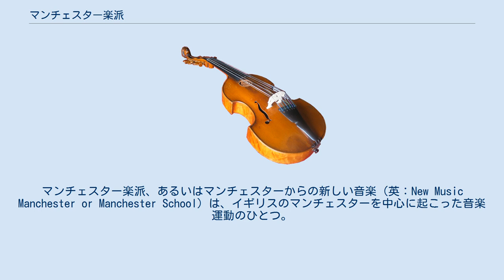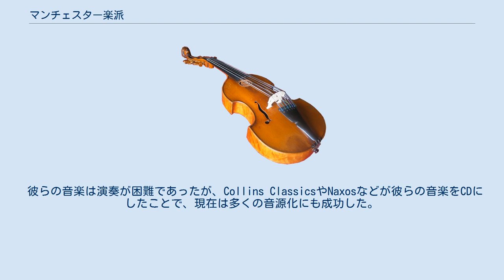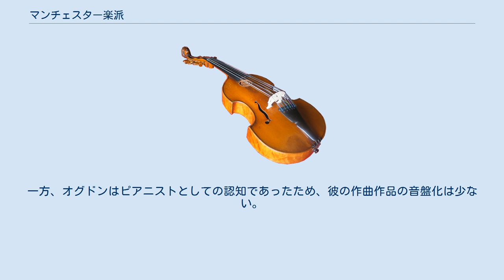マンチェスター楽派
マンチェスター楽派、あるいはマンチェスターからの新しい音楽（英：New Music Manchester or Manchester School）は、イギリスのマンチェスターを中心に起こった音楽運動のひとつ。
 マンチェスター王立音楽院（現在のRNCM）とマンチェスター大学の卒業生を中心に結成された。
ピアニストのジョン・オグドン、指揮者のエルガー・ハワース、作曲家のハリソン・バートウィッスル、ピーター・マックスウェル・デイヴィスらを中心に現代音楽の活動を展開した。
 一級の演奏家が集ったことから、名人芸をいかなる局面でも多用するのが特徴である。
指揮者であるエルガー・ハワースが関わっていた事から、振りにくい拍節法や、異なるテンポが同時に進行する、いわゆる「ポリテンポ」も多用するとされた。
一方で、トータル・セリエリズムからの影響は弱いという点を、新しい複雑性に属する作曲家たちは問題視した。
彼ら「マンチェスター楽派」の影響はイギリス国内では絶大であったが、アメリカ合衆国やロシア、日本へあまり多くの影響をもたらさなかった。
1990年代に入ると日本の作曲家、なかにしあかねがバートウィッスル門下生になり、矢沢朋子がバートウィッスルの作品、「アンティフォニー」を日本初演したことで話題となり、アジア圏でも紹介の機会が増えた。
 また彼らは商業音楽の語法を受け入れることでも特徴であり、いくつかのイギリスの伝統音楽の舞踏のリズムの引用が、バートウィッスルの「秘密の劇場」や「シルベリー・エアー」、「パンチとジュディ」などで指摘されている。
 彼らの音楽は演奏が困難であったが、Collins ClassicsやNaxosなどが彼らの音楽をCDにしたことで、現在は多くの音源化にも成功した。
一方、オグドンはピアニストとしての認知であったため、彼の作曲作品の音盤化は少ない。